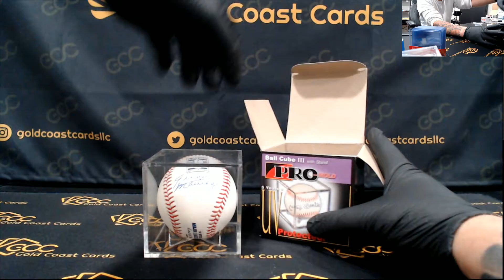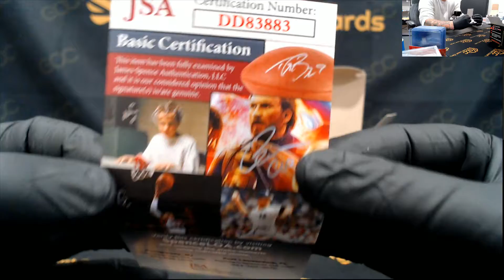2021 Gold Rush Autographed Baseball Edition Box Personal for Matt